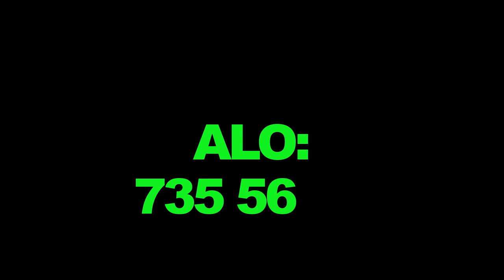Kolsuzlukla Mücadele Et ! Kamu STOP'u